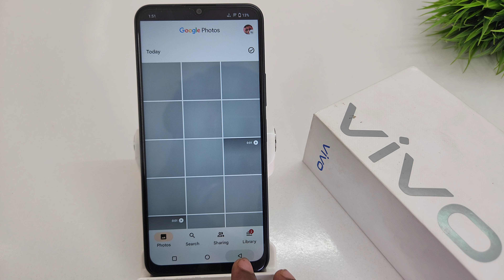How to turn off photo location in vivo y15s,y15c | vivo y15 me camera location kaise off kare